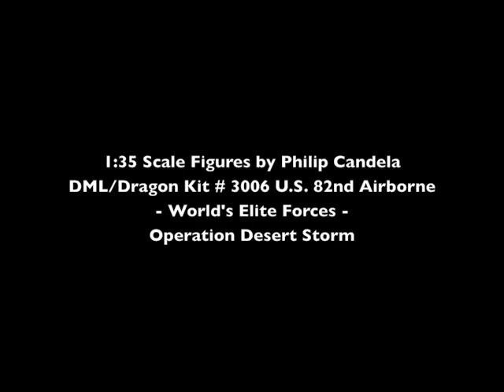1/35 Scale US Military Desert Storm Model Figures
1/35 Scale Desert Storm US Military figures that I built in the early 1990's